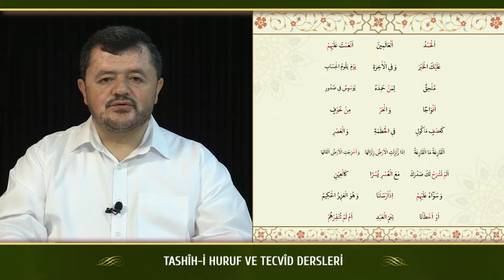Kur'an Dersleri Kur'an Dersleri sh 59